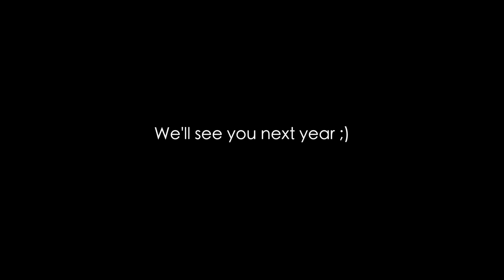SOME THINGS NEVER CHANGE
SOME THINGS NEVER CHANGE  -- We take some time to reflect on 2017 and all the good (and not so good) that it has brought us. It can be hard to be excited for the new year and we explain some of those feelings. We also have our family holiday get together and enjoy some time with family before the New Year rolls in.

T4C 1A7

Amazon Canada